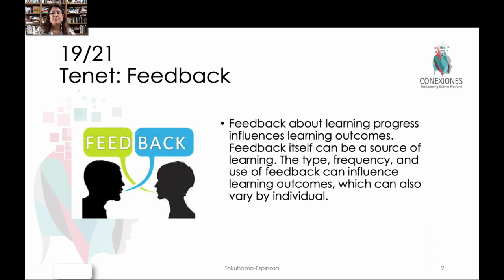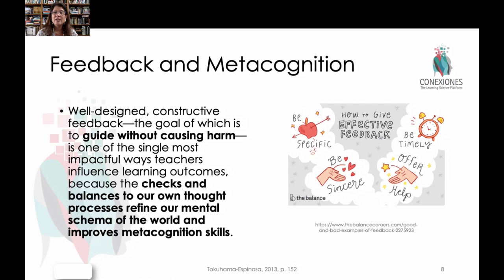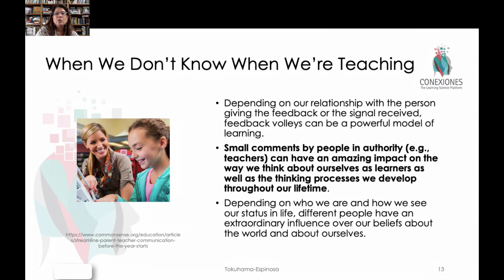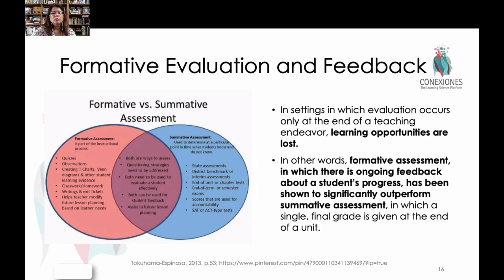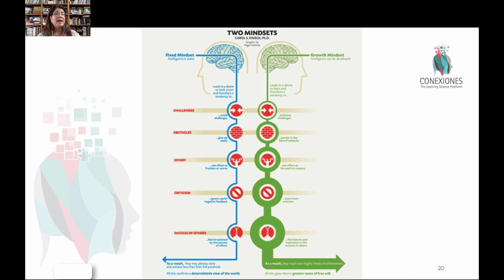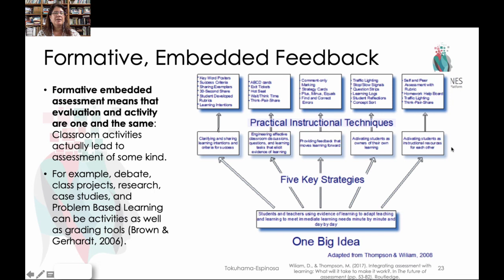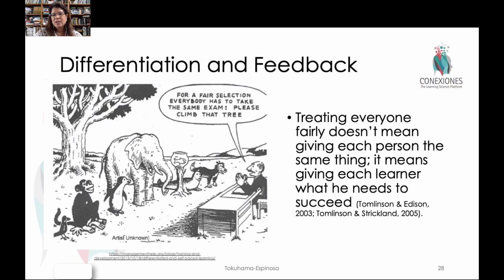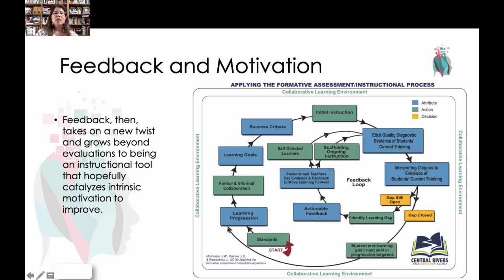Feedback during Learning Process by Tracey Tokuhama-Espinosa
Feedback during Learning Process by Tracey Tokuhama-Espinosa, Ph.D., Professor at Harvard University Extension School and Academic Director at Conexiones The Learning Sciences Platform